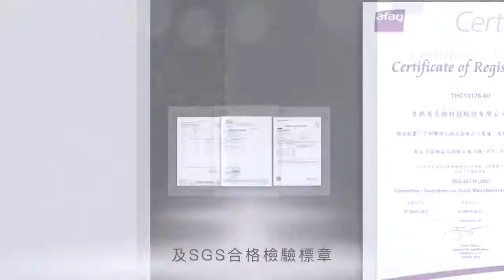ecKare東森自然美工廠簡介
各位線上的朋友大家好
我是洺洋

很多人都想多賺  點錢
過更好的生活
可是又覺得賺錢這檔子事
好像是越來越困難了
其實賺錢並沒有變難
而是賺錢的方式改變了
我
21歲踏入社會
40歲開始自由自在的生活
並不是我特別厲害
而是我懂得掌握
創業賺錢的四個關鍵字
那就是「跟~對~趨~勢」。只要你懂得
在對的時代
做對的事情
你想失敗都很困難

很多人用林志玲代言的保養品
想保持青春美貌
也有很多人跟著謝金燕跳董吱董吱
想維持曼妙身材

可是卻很少有人呢去跟著超級富豪做同樣的事
來變成億萬富翁

大家留意到嗎2020年
世界首富呢是美國人貝佐斯
亞馬遜的老闆
中國首富呢叫馬雲那麼他是阿里巴巴天貓商城的老闆

你發現什麼趨勢了嗎
全世界兩大強國
最有錢的人
都是搞:跨~境~電~商的，
也就是用互聯網賺全世界的財富
最近他們又提出了新的概念叫做新零售
簡單來講就是線上商城結合線下門市
天網+地網~雙網合一。
這就是「新零售」的概念。

以創業的角度而言，如果新零售再套上「分享經濟」的概念，與消費者結合在一起
共享通路利潤
天網+地網+人網，三網合一，這絕對是未來10年到20年最佳的賺錢創業的趨勢。

非常幸運的~在台灣有一個集團，它恰巧具備了三網合一所有的條件，可以讓平凡人有一個不平凡的創業機會。

在線上的部分
這個集團擁有全球最強的美妝跨境電商~就是香港草莓網~
800個品牌
38種語言
3萬多種產品
56種貨幣
產品可以直送200個國家
精品價格比免稅店還便宜

其次他也是台灣電視購物與線上購物的領導品牌
超過80萬種產品
將近900萬名會員

讓人興奮的是，他更是台灣流量最大的線上新聞網

在線下部分
為了打造新零售版圖
這個集團收購了香港上市公司，國際知名品牌「nature beauty 」的股份，全球擁有1000家門市
光是台灣超過240家
還有超過百家的連鎖寵物店以及數百家的房仲公司……

各位敏銳度高的朋友們，應該已經知道，這個同步具備「媒體+通路」的企業霸主，就是東森集團。
它擁有線上的電商平台，
整合線下的實體通路，
涵蓋「食衣住行，吃喝玩樂」，小到一包衛生紙，大到一輛摩托車……80萬種日常用品，架構出無懈可擊的新零售王國!
在2020年開始，將為所有夢想家提供一個「全球連鎖，加盟致富」的創業計畫，讓您站在巨人的肩膀上，用一支手機，布局全球市場。花本來就必須花的錢，賺原本賺不到的利潤

放眼天下，東森全球新連鎖事業，絕對是您早日達成財務獨立，時間自由的最佳途徑。
已經離開業界多年的我怦然心動，您是否也動心了呢…
誠摯的邀請您和我們合作，開始跟著世界首富，邁向億萬人生吧。
我是洺洋，感謝您的時間。

馬上諮詢
免費報名網址